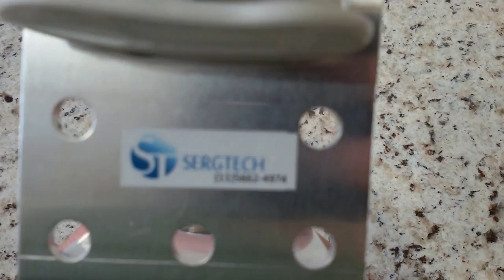PRECISÃO ANTENA DE GPS INOVAÇÃO E DESENVOLVIMENTO NACIONAL SERGTECH SERGTEC